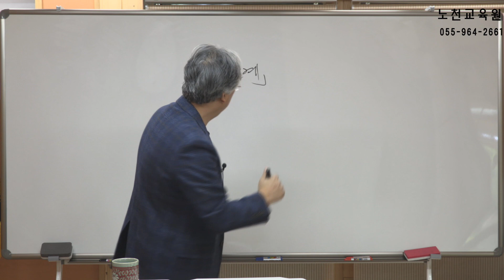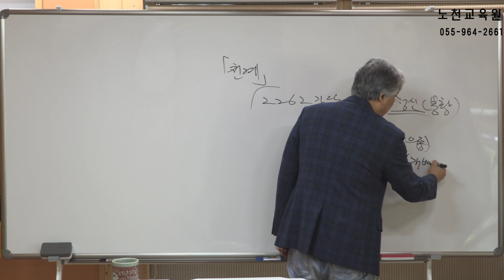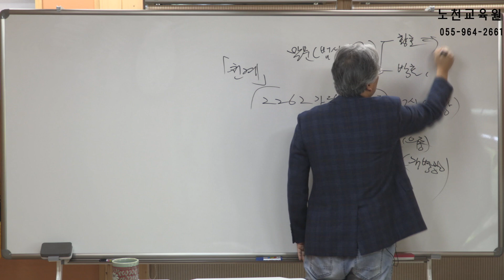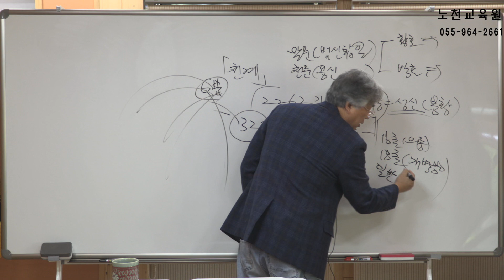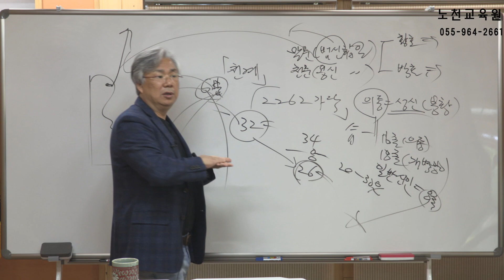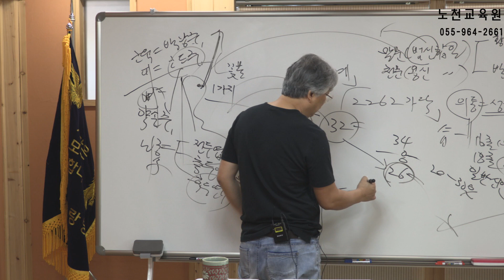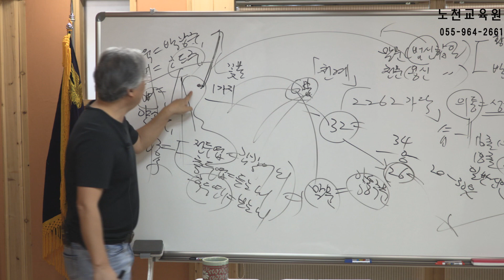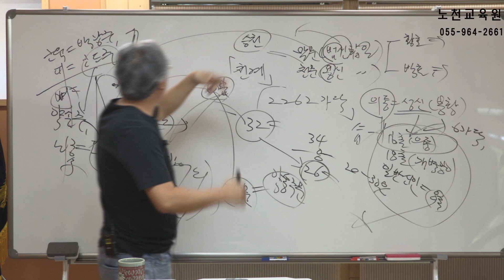914강 천계 이야기 1부 신선들의 의통이야기 - 노천교육원